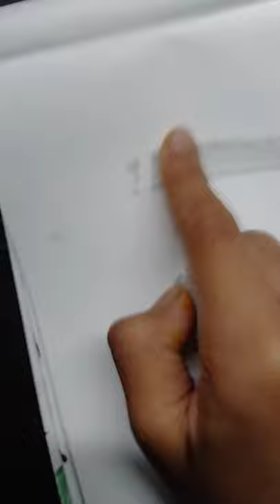REVIEWING MY ERASER 😊😊